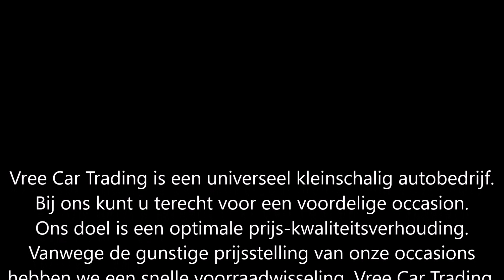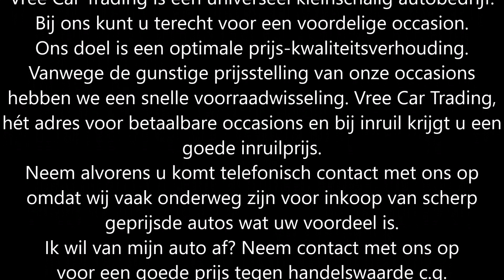Vree Car Trading | Chrysler Pacifica 3.5 V6 AWD | SOLD | occasions hengelo gld | ©Henny Wissink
Chrysler Pacifica | 3.5 V6 AWD | AUTOMAAT | 6 PERSOONS | BJ2005 | SUNROOF | SOLD / VERKOCHT!

Prachtige, heerlijk rijdende Chrysler Pacifica 3.5 V6 All wheel drive!

Deze oorspronkelijk uit Noord Amerika afkomstige Chrysler is voorzien van alle denkbare optie's zoals sunroof, lederen bekleding, originele lichtmetalen velgen, centrale deurvergrendeling met afstandsbediening, stoelverwarming, 4 elektrisch bedienbare ramen en spiegels, permanente 4x4 en ga zo maar door! De ideale auto voor het hele gezin, 6 ruime zitplekken en in een handomdraai een enorme kofferruimte! Voorzien van een nieuwe APK!

Merk & Model; Chrysler CHRYSLER
Kilometerstand; 305.202 km
Brandstof; Benzine
Bouwjaar; 2005
Transmissie; Automaat
APK tot; 15 april 2024

Opties:
• 4x4
• ABS
• Airbags
• Airconditioning
• Alarm
• Bekleding leder
• Bluetooth
• Boordcomputer
• Centrale vergrendeling
• Climate control
• Cruise Control
• Elektrische buitenspiegels
• Elektrische ramen
• Elektrische stoelverstelling
• Lichtmetalen velgen
• Metallic lak
• Mistlampen
• Panoramadak
• Radio
• Stoelverwarming
• Traction-control
• Verwarmde buitenspiegels

Hummeloseweg 20
7255 AH Hengelo GLD